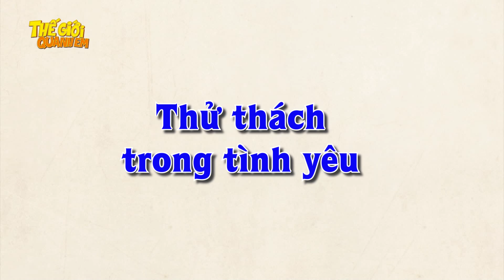TÔM CÀNG XANH - Phim hoạt hình - Truyện cổ tích - Chuyện cổ tích - Phim hoạt hình quà tặng 2021